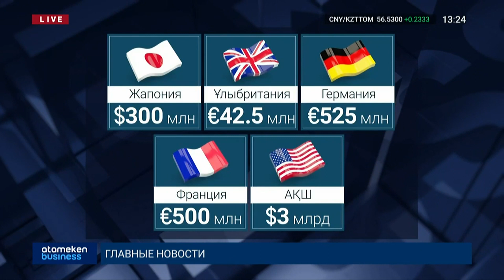КОРОНАВИРУСҚА ҚАРСЫ ВАКЦИНА ЖАСАУ ҮШІН 1,5 МЛРД ТЕҢГЕ БӨЛІНГЕН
Коронавирусқа қарсы вакцинаны ойлап табуға 1,5 млрд теңге бөлінген. Бұл туралы Білім және ғылым минитрлігіне қарасты ғылым комитетінің төрайымы Жанна Құрманғалиева арнамызға берген арнайы сұқбатында айтты. Сөзінше, ол қаражаттың 480 млн теңгесі биыл жұмсалады. Маман қазірде отандық вакцинаның клиникалық сынаққа дейінгі кезеңінде екенін ескертті. Яғни қазан, қараша айына дейін  ақ тышқан мен кеміргіштерге сынақ  жасалады. Ал келесі кезең Қазақстанда өткізілмейді.